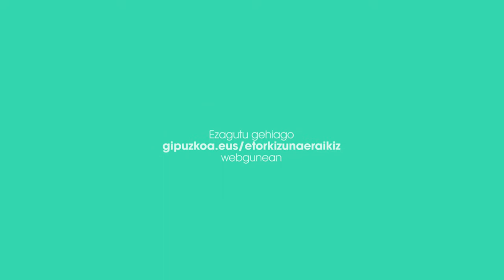Jose Miguel Azkoitia - Tecnalia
Etorkizuna Eraikiz egitasmoko eragileen artean dago Tecnalia.

Tecnalia, uno de los agentes participantes en el proyecto Etorkizuna Eraikiz.